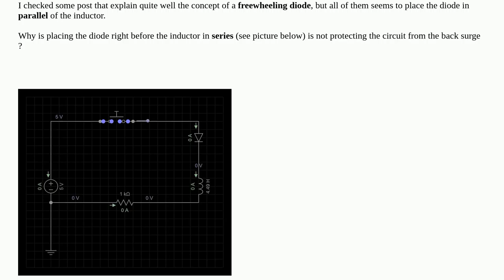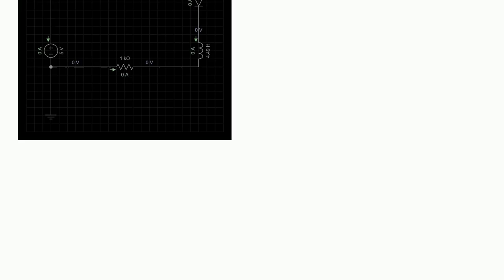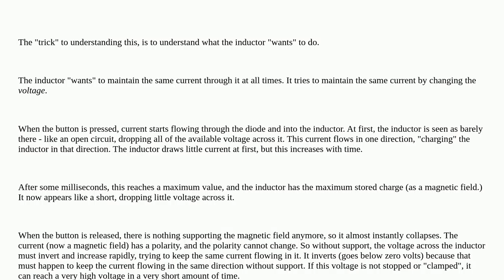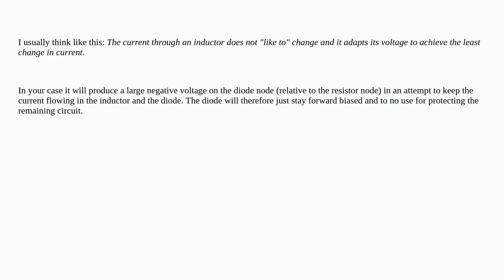Why is a diode placed in series before an inductor not protecting from surge?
A special thanks goes out to the community

  inductor surge-protection diodes